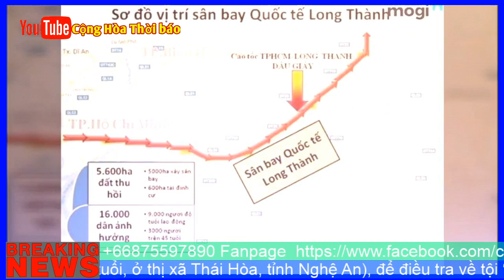Thủ tướng Phúc ăn đậm, vụ ký bảo lãnh vay cho nhóm lợi ích sân bay Long Thành tăng trần nợ công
Âm mưu “dời Tân Sơn Nhất về Long Thành” sẽ đạt được những mục tiêu ‘một ăn ba’ nếu thành công: ‘xả hàng’ đến 5000 ha đất xung quanh sân bay Long Thành với giá trên trời, ăn đậm ODA vay từ Trung Quốc và ‘hô biến’ đất vàng sân bay TSN.
Nhóm lợi ích Bộ Giao thông Vận tải (GTVT), với người đại diện cho nó là Bộ trưởng Nguyễn Văn Thể, cũng là người thừa kế ‘nhiệm vụ lịch sử’ của các đời bộ trưởng GTVT trước đây là Đinh La Thăng và Trương Quang Nghĩa để làm thế nào biến sân bay Long Thành thành có giá trong khi ‘dìm hàng’ sân bay Tân Sơn Nhất, đang gấp rút thúc lưng Quốc hội để thông qua các nội dung tài chính và kỹ thuật dự án sân bay Long Thành càng sớm càng tốt.

Sân bay Long Thành có tổng mức đầu tư 336.630 tỷ đồng (tương đương 16 tỷ USD). Tháng 11/2017, Quốc hội đã thông qua nghị quyết về dự án thu hồi đất, bồi thường, hỗ trợ, tái định cư sân bay Long Thành với tổng mức đầu tư gần 23.000 tỷ đồng.

Tại kỳ họp quốc hội tháng 10 - 11 năm 2019, Bộ trưởng Giao thông Vận tải Nguyễn Văn Thể đã đọc tờ trình của Chính phủ báo cáo nghiên cứu khả thi dự án xây dựng cảng hàng không quốc tế Long Thành giai đoạn một vào ngày 24/10. Theo đó, Chính phủ đề xuất Quốc hội thông qua nghị quyết giao Tổng công ty Cảng hàng không Việt Nam (ACV) đầu tư các hạng mục chính giai đoạn 1, gồm công trình trụ sở cơ quan quản lý nhà nước, công trình thiết yếu của cảng hàng không... với tổng mức đầu tư 4,8 tỷ USD (khoảng 111.000 tỷ đồng). Còn các công trình phục vụ quản lý bay được đề nghị giao cho Tổng công ty Quản lý bay Việt Nam (VATM) trực tiếp đầu tư bằng vốn của doanh nghiệp.

Nhưng trong khi đó, vụ ‘sân golf trong sân bay Tân Sơn Nhất’ lại bị chính Bộ GTVT xử lý chậm hơn rùa bò và như thách thức cơ quan siêu bộ cấp trên của nó là Bộ Chính trị lẫn toàn thể công luận.

Sân golf TSN, nằm ở phía Bắc, từ nhiều năm nay đã chiếm dụng một diện tích 157 ha – nằm trong khu vực sân bay TSN, chính là nguyên nhân chính khiến cho sân bay TSN rơi vào tình trạng kẹt cứng cả dưới đất lẫn trên trời.

Thảm nạn dễ thấy nhất từ hành vi cố tình rùa bò trên là cho đến nay, đường vào sân bay Tân Sơn Nhất (TSN) vẫn còn nguyên nỗi kinh hoàng với tất cả hành khách. Rất nhiều lần tuyến chính dẫn vào sân bay là đường Trường Sơn cùng các đường nhánh bị kẹt suốt 3-4 tiếng đồng hồ, khiến nhiều hành khách phải bỏ xe hơi, ôm hành lý chạy vội vào nhà ga phi trường để khỏi lỡ chuyến bay.

Không những kẹ dưới đất, sân bay TSB còn bí lối cả yên trời. Ngày càng dày hơn tần suất máy bay phải bay lòng vòng mà chưa thể hạ cánh theo lịch bay vì có quá nhiều máy bay muốn hạ cánh cùng một lúc.

Tuy nhiên phương án giải tỏa sân golf để lấy đất mở rộng sân bay TSN và mở rộng các tuyến đường bị kẹt xe vẫn không hề được nhắc tới trong hai cuộc họp gần đây nhất của chính phủ và các bộ ngành liên quan - vào tháng 8 năm 2019 - về việc đầu tư các dự án giảm tải cho TSN và thu hồi toàn bộ đất quốc phòng hoạt động sai phạm.

Chi tiết đáng chú ý là cả thủ tướng ‘Cờ Lờ Mờ Vờ’ Nguyễn Xuân Phúc lẫn các quan chức lãnh đạo khối đảng và khối chính quyền TP.HCM đều ‘câm như hến’ mà không đả động gì đến sân golf TSN. Còn Bộ Quốc phòng thì khỏi nói: sân golf này chính là một ‘cơ sở kinh tế quốc phòng’, là một nguồn lợi cho nhiều quan chức và có thời, khi bị dư luận xã hội và cả nội bộ đảng lên án dữ dội, sân golf này còn được tôn thành ‘lá chắn phòng thủ quốc gia’.

Hai sân bay TSN và Long Thành có một mối ‘tham duyên’ sâu kín. Không phải bỗng dưng mà từ năm 2015, các nhóm lợi ích ODA, giao thông và chính sách đã ‘hiệp đồng tác chiến’ một cách bài bản trên hai mặt trận thủ tục hành chính và truyền thông nhằm tống tiễn càng nhanh càng tốt trọng điểm sân bay từ TSN về Long Thành như mô hình ‘cặp đôi hoàn hảo’.

Đã có ước tính rằng 800 ha đất vàng của sân bay TSN - nếu bị ‘hô biến’ - có giá thị trường lên đến nhiều chục tỷ US, để từ đó sẽ tràn đầy cơ hội bổ sung vào danh mục của Tạp chí quốc tế Forbes những cái tên ‘tỷ phú đỏ’ mới toanh của chế độ cộng sản Việt Nam.